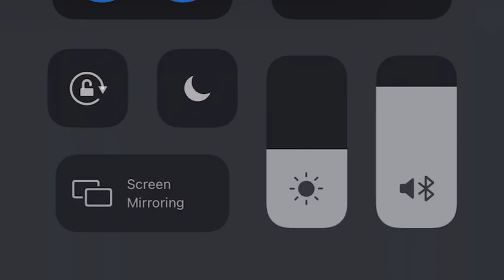)))High Vibrant ((( we back !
LIVE . Addidas with my bro’s Man man Simon and Marlon . Grateful for these guys . Man I used to love this vest lol . Feel the vibes